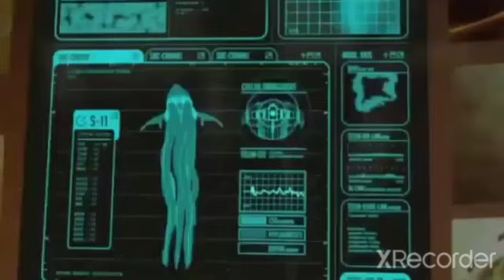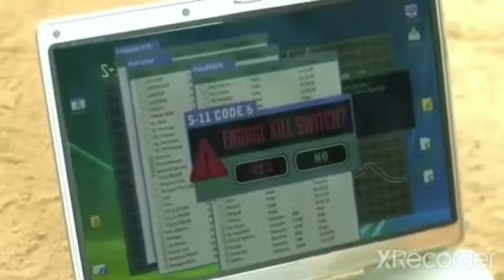Sharktopus music video original video eliminado por floshark (para el sharktopus)